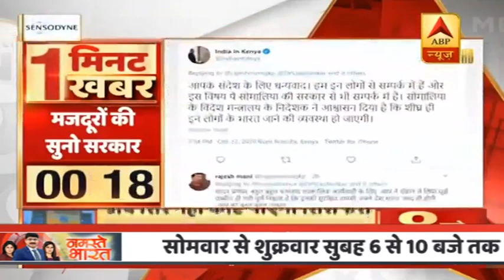Somalia में 33 भारतीय मज़दूर फंसे... भारतीय दूतावास कर रही है सोमालिया की सरकार से बात